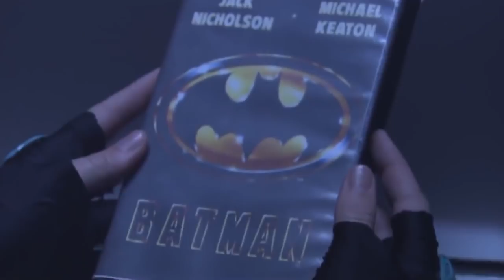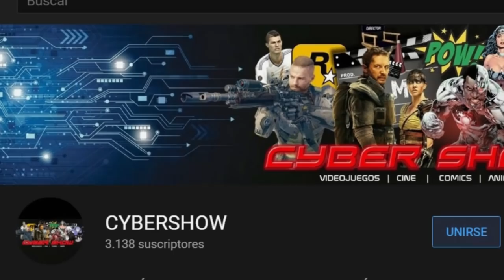Capitana Marvel (Captain Marvel) | Opinión- Crítica- Reseña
3- Únete al Canal como patrocinador por solo $99 pesos mensuales  (arriba hay un boton azul que dice unirte)

7-Nunca olvides que esto lo hago por que me gusta y mi opinion siempre sera sincera sin afan de venderte nada, sino al contrario de ayudarte a tomar una decisión, sin embargo tambien respeto lo que tu opines.